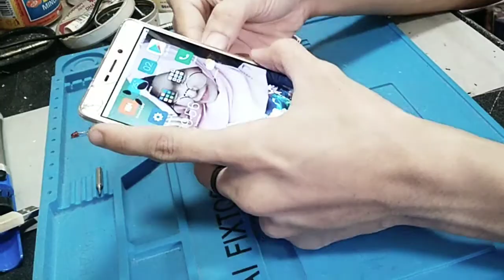Ganti Baterai tanam XIAOMI REDMI 3 PRO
Baterai tanam Tipe : BM47